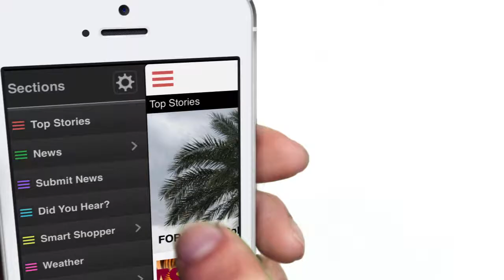ABC15 Mobile App